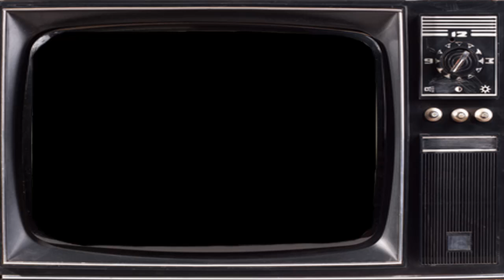The Snakers - You Really Got Me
Il grande successo dei Kinks eseguito dagli Snakers per la folla danzante!
Live @Scholars Lounge, Rome, 9/10/2014